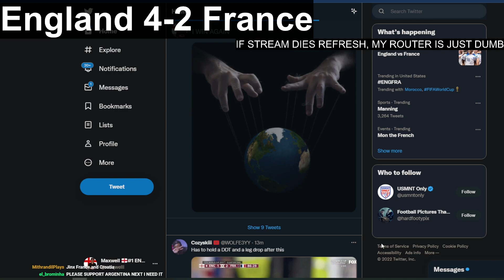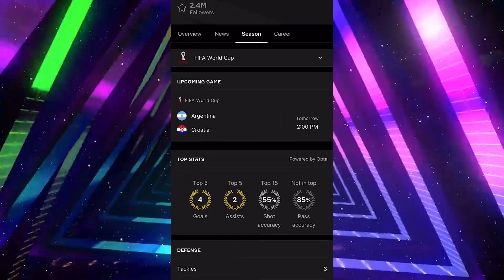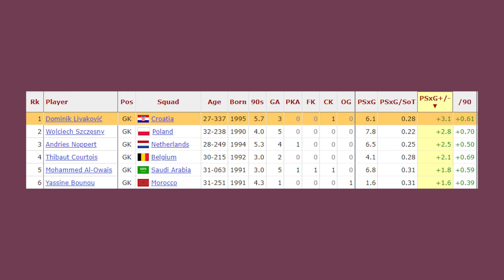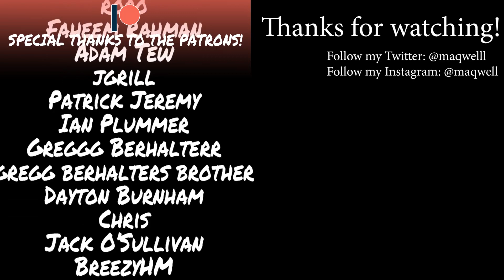6000 IQ WORLD CUP SEMI FINAL PREDICTIONS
today we predict the world cup semi finals and hopefully not jinx anyone